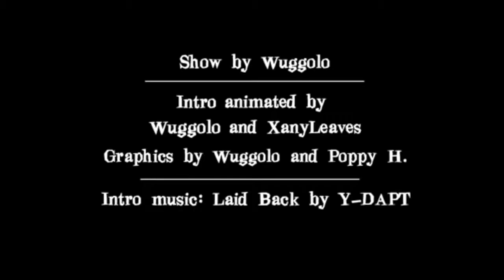Object Lockout Intro, with Object Lockdown Intro Music P2!